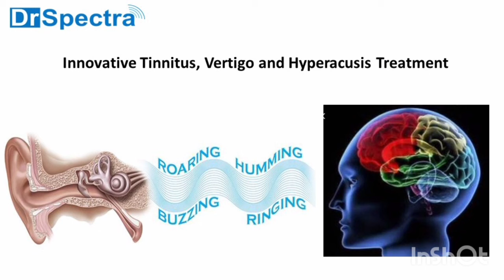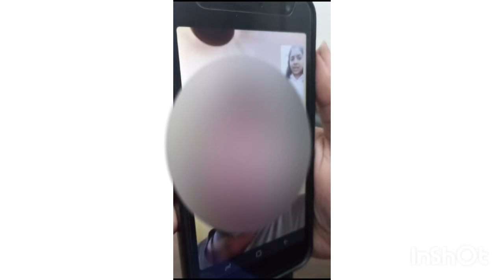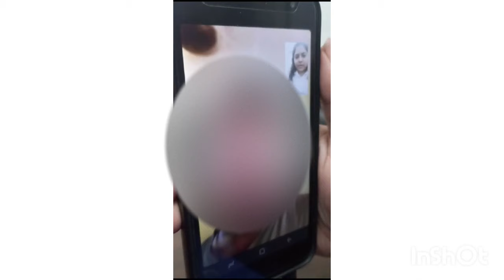8 साल पुराना टिनिटस के इलाज का फीडबैक (Nitin Pardeshi from Pune)